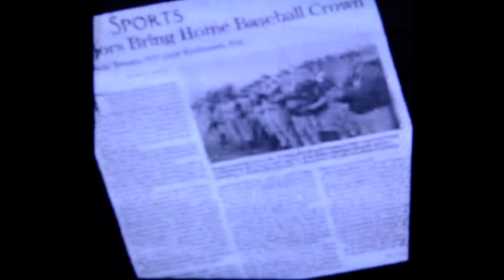2003 Mt.Vernon Majors Varsity Baseball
16-4
National District champions
Nansemond River Invitational champions

NOTE:  This was rescued from an older file format and picture quality has been compromised.  Sorry about that.